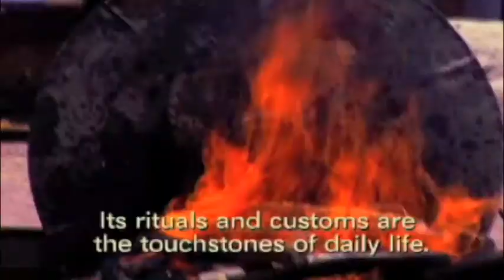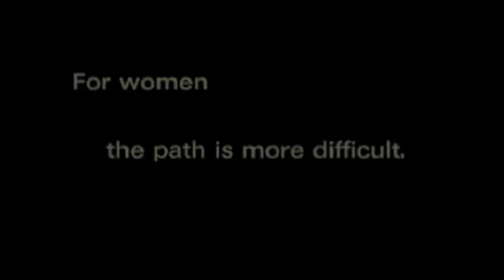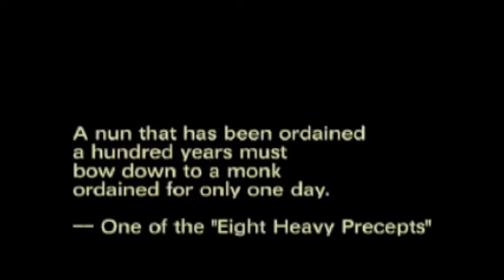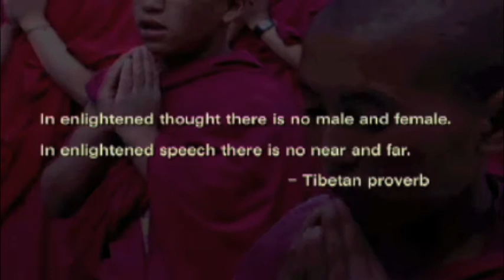In the Shadow of Buddha.m4v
Film in concorso alla XIII edizione di Religion Today Filmfestival